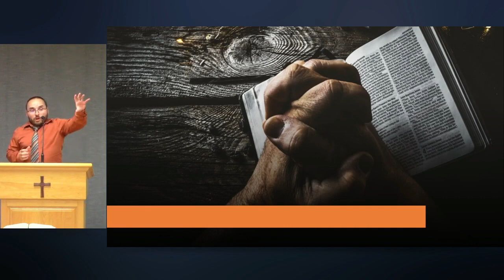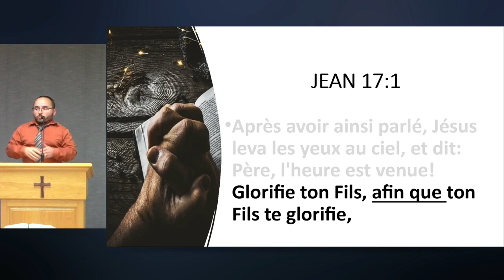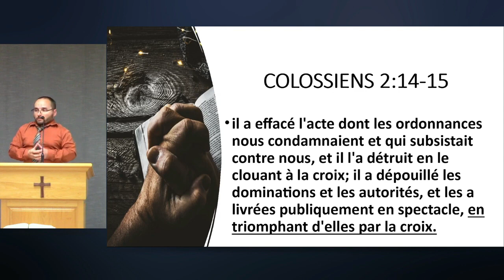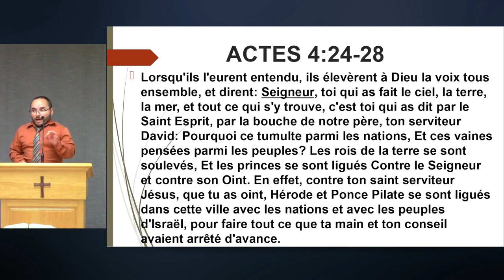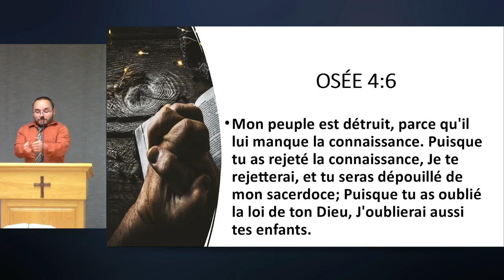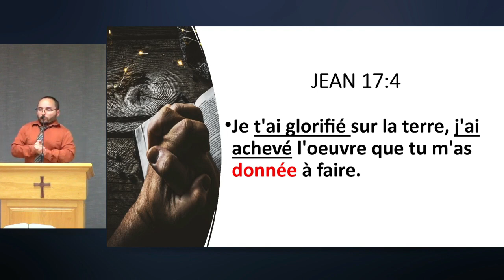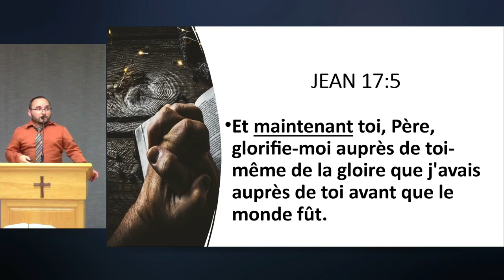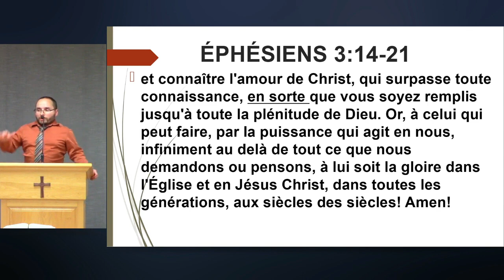LA PRIÈRE SACERDOTALE (PARTIE 1)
Une série de sermon sur Jean 17.
Jean 17:1-5